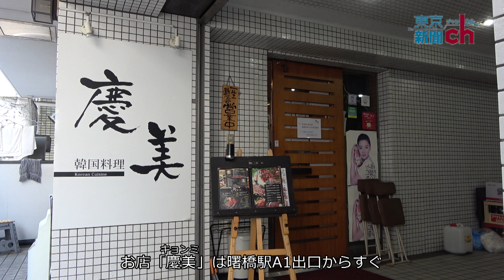【ドSグルメ】世界で２番目に臭い！！ 韓国のホンオフェ 編【東京・新宿】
東京新聞・東京中日スポーツで連載中のスペシャルな料理を紹介する「ドSグルメ」。
今回は世界で2番目に臭いといわれる「ホンオフェ」に挑戦します。

ホンオフェの正体はエイ（韓国語でホンオ）。
エイには尿素が含まれており、発酵でアンモニアに変わる。

見た目は上品な薄桃色をした魚の切り身だが、
口に近づけるとアンモニアの刺激臭が鼻をつく。
口に入れると身はコリコリとして歯ごたえがある。（撮影・編集　編集局東京写真部）

【韓国料理　慶美】
〒162-0065
東京都新宿区住吉町2-18